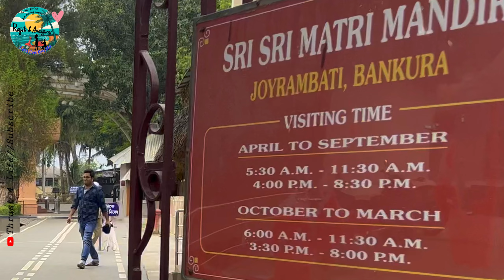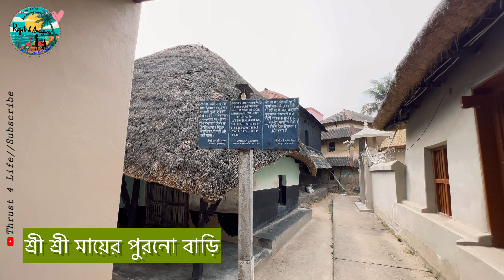A day out in Kamarpukur Jairambati | Vog prasad | Family tour from Kolkata | Ramkrishna Mission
Kamarpukur, Hooghly is birth place of Shri Ramkrishna paramhansa. Before coming to Dakshineswar, Kolkata he used to live in Kamarpukur at his father house. While visiting Kamarpukur Ramakrishna math, You can see a very old mango tree planted by Ramakrishna thakur. You can also see very old house of Ramkrishna thakur. If you are planning vog Prasad at kamarpukur, I have mentioned all details in this video including ticket price.

Jairambati, Bankura is birth place of Ma Sarada debi. Wife of Ramkrishna thakur used to stay in jairambati.  Here I have shown the old and new house of Sarada debi.

All people who love Ramakrishna Mission and Swami Vivekananda should visit here.

Hari Om.

￼I stayed in Kolkata. Any problem please drop in comment I will reply with my best capabilities.